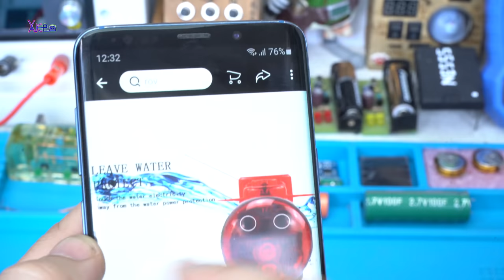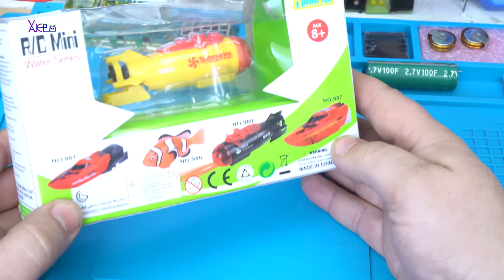9$ Mini RC Submarine from Aliexpress